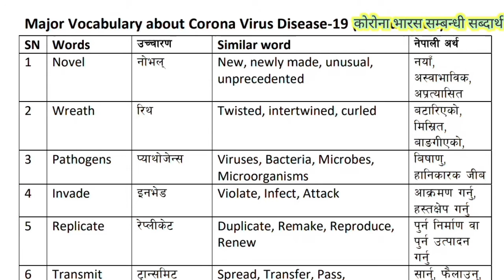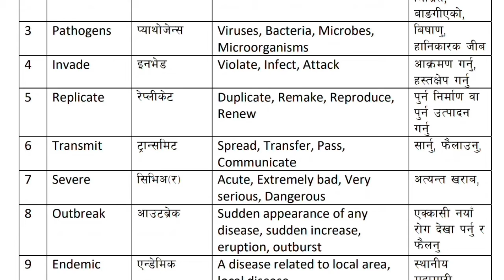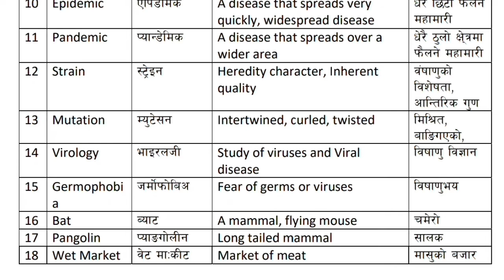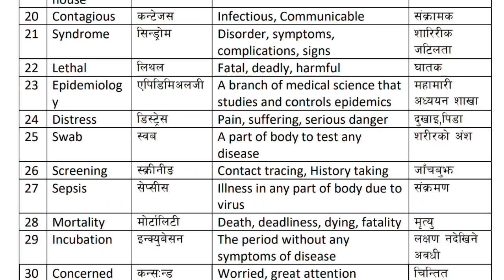Vocabulary about corona virus, words about Cocvid-19, main words related to novel corona virus 8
This video is helpful to learn the vocabulary about corona virus very quickly. There are thirty important words related to novel corona virus which help to talk about covid-19 in English. The pronunciation, similar words and nepali meaning of each words has been  presented in the table for quick revision of the words and their meaning. Please watch the video repeatedly to get the clear concept or idea about the topic. If you really want to learn English watch my one video everyday. Dev English Lab and the language teacher DR Joshi (Dev Ram Joshi) is always with you to help you in learning English and to guide you for your personality development. Share the video to help others for learning English. Write your questions in comment box below if you have any questions or confusion about the topic and English Language Learning. Your comments will help us to make the videos as your need and interests so please comment about the video whatever you think about the content that I present in every video or in every class.
Name of channel: Dev English Lab
Name of language trainer: DR Joshi or Dev Ram Joshi
Video Editor: Divya Joshi and Dev Ram Joshi
Language Editor: Dev Ram Joshi
The content that you can learn in this channel is as follows;
1. English Grammar (Nouns, pronouns, Verbs, sentences, tense, voice, conditional sentence, narration or reported speech, connectives, articles, prepositions and so on)
2. Writings in English (controlled, guided and free writing)
3. Readings in English (intensive and extensive reading)
4. English Communication (Language functions and discourse fillers)
5. Abberviations in English (short forms and acronyms)
6. Contemporary English (Recent trends in English)
7. Basic English (Morphology and syntax)
8. Translation (English to Nepali and Nepali to English)
9. English of Competitive Exams (Entrance, TSC, PSC)
10. Linguistics and Literature
All of the above mentioned subject matter related to English Language can be learnt by participating in my class or watching my videos everyday, I will present every content on the basis of deep research. My content or videos will be useful for the students of basic to advance level and novice teachers as well.